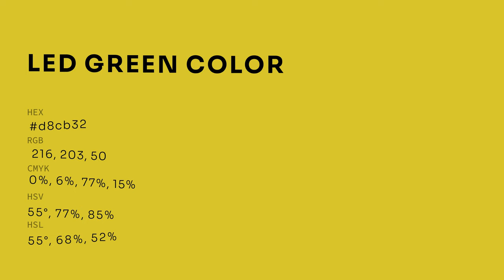LED Green color d8cb32 hex color - Green color - Cool color d8cb32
What color is LED Green ? d8cb32 hex color - Green color - Cool color d8cb32

Hex d8cb32 Color Code is also known as LED Green color.

Hex d8cb32 Color code in RGB color code model is created after adding 84.71% red color, 79.61% green color and 19.61% blue color.
Hex d8cb32 Color code in CMYK color (process color) code model is generated after subtraction of 0% cyan, 6% magenta, 76% yellow and 15% black.